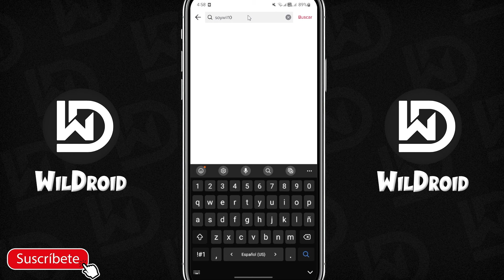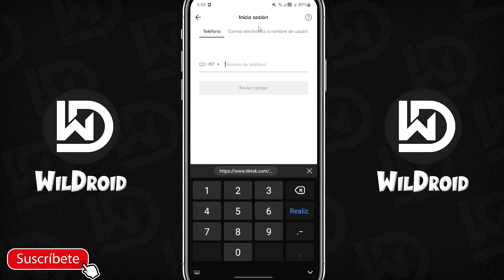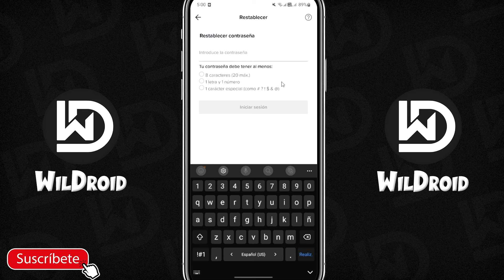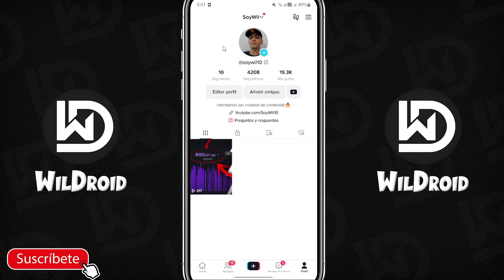✅Cómo RECUPERAR Cuenta de TIKTOK ANTIGUA (2025) Nuevo Método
Si desea recuperar una cuenta antigua de TikTok, el primer paso es asegurarse de tener el nombre de usuario y la contraseña correctos asociados con la cuenta. Si no puede recordar su nombre de usuario, puede usar la opción "Olvidé mi nombre de usuario" disponible en el sitio web de TikTok. Una vez que tenga su nombre de usuario, podrá restablecer su contraseña desde la opción 'Olvidé mi contraseña'.

Después de restablecer su contraseña, puede iniciar sesión en su cuenta y acceder a su contenido. Para garantizar la seguridad de su cuenta, también puede agregar una capa adicional de protección al habilitar la autenticación de dos factores. Finalmente, también puede editar la información de su perfil para reflejar el estado actual de la cuenta. Siguiendo estos sencillos pasos, puede recuperar con éxito una cuenta antigua de TikTok.

✉ CONTACTO